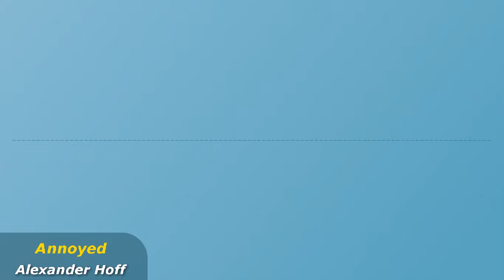Instrumental Music - Annoyed | Royalty Free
Some more instrumental music.

Title: Annoyed

License
This music is royalty free and you are free to use it anywhere you like, even commercially. But you have to give credit. If you're going to use it in a YouTube video just paste the following text in the description of your video: